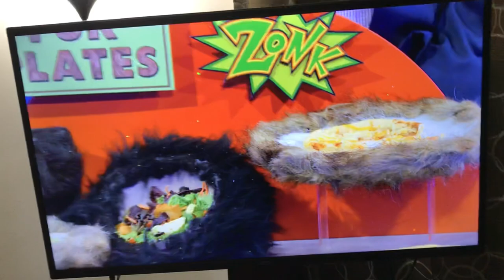ZONK Fur Plates